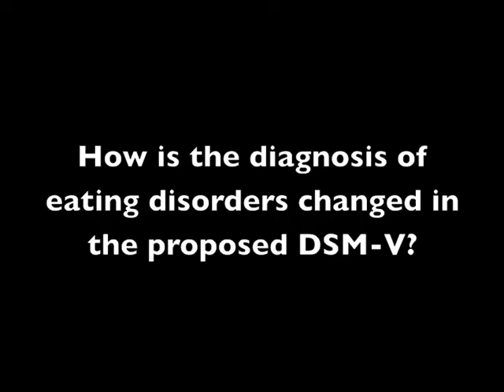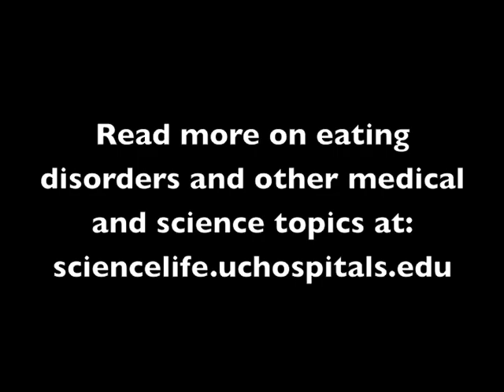Dr. Daniel Le Grange on Eating Disorders in DSM-V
Daniel Le Grange, professor of psychiatry and behavioral neuroscience and director of the Eating Disorders Center at the University of Chicago Medical Center, talks about proposed changes in the diagnosis of eating disorders in the psychiatric manual, the DSM-V. Le Grange also explains binge eating disorder, the newest addition to the eating disorders chapter in the DSM.